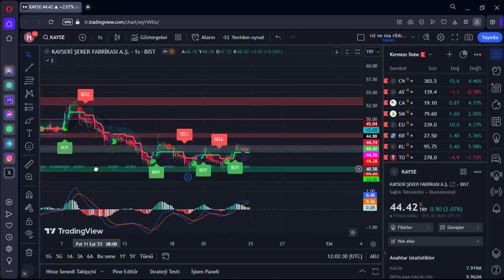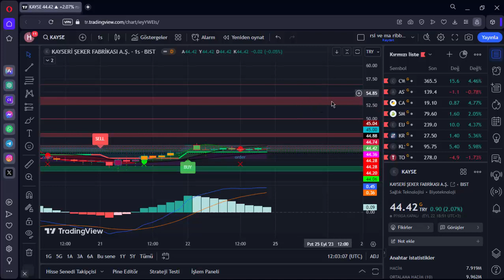KAYSE 25 EYLÜL HAFTASI KAYSE HİSSE ANALİZ YORUM